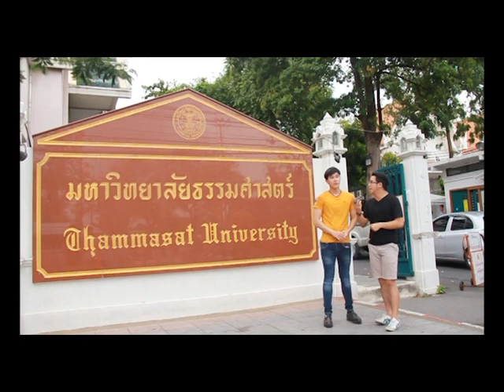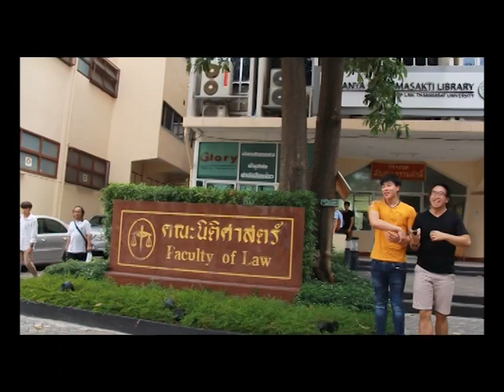แรกพบ นิติธรรมศาสตร์ 58